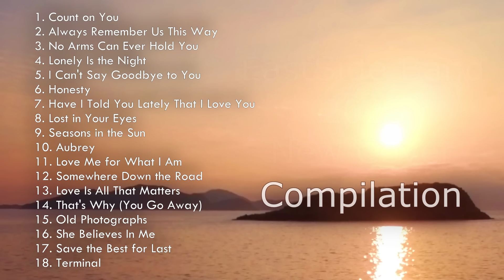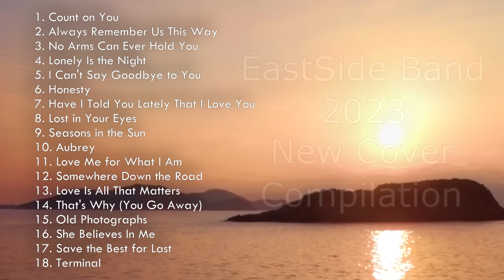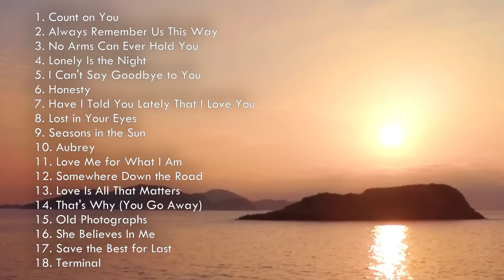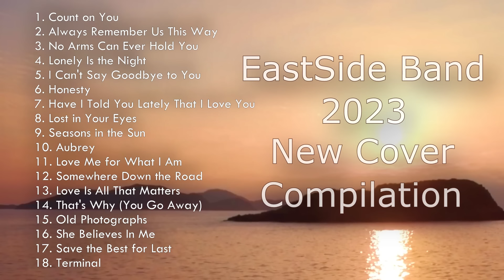EastSide Band 2023 New Compilation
1. Count on You
2. Always Remember Us This Way
3. No Arms Can Ever Hold You
4. Lonely Is the Night
5. I Can't Say Goodbye to You
6. Honesty
7. Have I Told You Lately That I Love You
8. Lost in Your Eyes
9. Seasons in the Sun
10. Aubrey
11. Love Me for What I Am
12. Somewhere Down the Road
13. Love Is All That Matters
14. That's Why (You Go Away)
15. Old Photographs
16. She Believes In Me
17. Save the Best for Last
18. Terminal